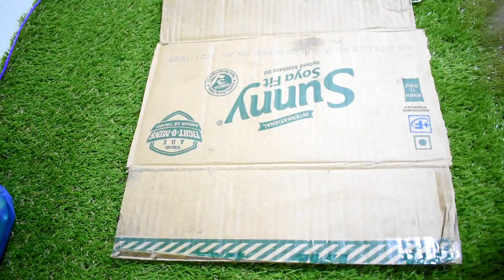Ganpati Decoration Ideas 2021 | Ganpati decoration from paper cup | Last minute ganpati decoration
Ganpati Decoration Ideas from Paper | Ganpati background decoration | zero budget ganpati decoration